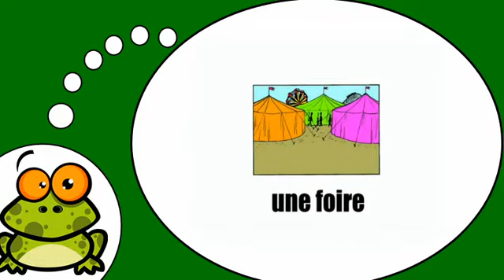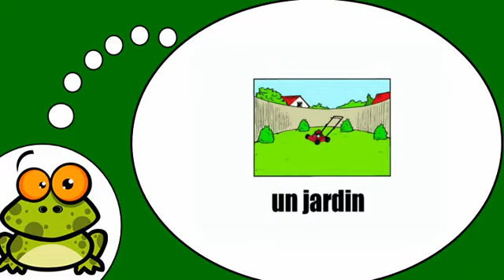Học tiếng Pháp # Où sommes nous